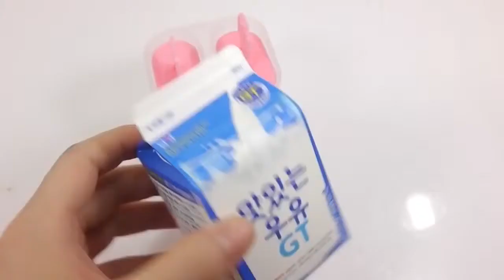DIY Colors Big Hip Yogurt Milk Gummy Pudding Learn Colors Slime Toilet Poop